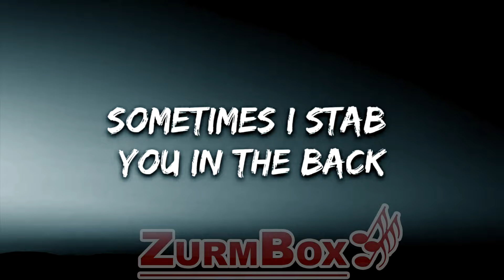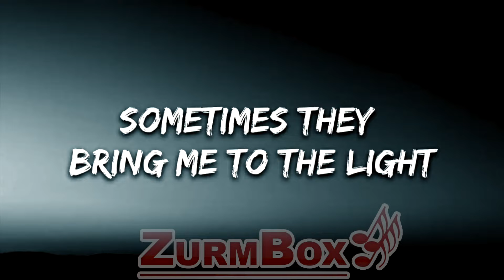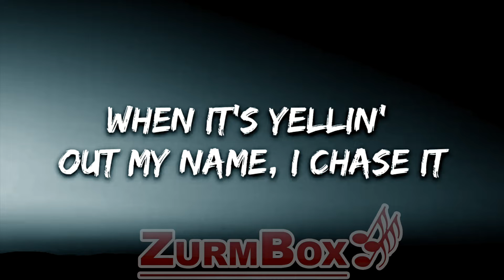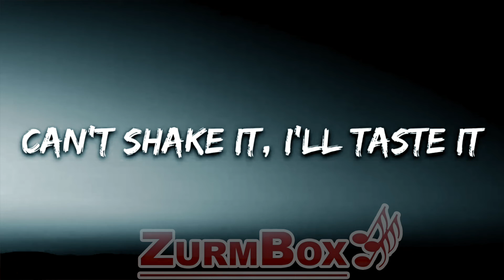Miley Cyrus - Night Crawling (Lyrics) ft. Billy Idol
🎤 Lyrics: Miley Cyrus - Night Crawling ft. Billy Idol

Sometimes I'm good for nothin'
Sometimes the best you've ever had
Sometimes I need your lovin'
Sometimes I stab you in the back

I found a meanin'
Just what I needed
Cut on the bathroom wall (Uh)
Midnight reflection
Cravin' attention
Under the disco ball

Night crawlin', sky fallin'
Gotta listen when the Devil's callin'
Can't shake it, I'll taste it
When it's yellin' out my name, I chase it

[Post-Chorus: Miley Cyrus]
(Ooh-ooh, ooh-ooh)
Come on, come on
Night crawlin'
(Ooh-ooh, ooh-ooh)
Night crawlin'
[Verse 2: Billy Idol, Miley Cyrus, Both]
Sometimes my thoughts are violent (Are violent)
Sometimes they bring me to the light
Sometimes I sit in silence (In silence)
Sometimes I'm running for my life

[Pre-Chorus: Both, Miley Cyrus, Billy Idol]
I found the meaning (I found the meaning)
Just what I needed (Just what I needed)
Cut on the bathroom wall
In my reflection (In my reflection)
Cravin' attention
Under the disco ball (Yeah, yeah)

[Chorus: Both, Miley Cyrus]
Gotta listen when the Devil's callin' (Oh, oh)

[Post-Chorus: Both, Billy Idol]
(Ooh-ooh, ooh-ooh)
Night crawlin'
(Ooh-ooh, ooh-ooh)
Night crawlin'
Come on
[Chorus: Billy Idol, Miley Cyrus]
Night crawlin' (Night crawlin'), sky fallin' (Sky fallin')
Gotta listen when the Devil's callin' (Devil's callin')
Can't shake it (Hey), I'll taste it (I'll taste—)

[Post-Chorus: Both, Miley Cyrus, Billy Idol]
(Ooh-ooh, ooh-ooh) (Oh, hey)
Night crawlin'
(Ooh-ooh, ooh-ooh)
Night crawlin'
Come on